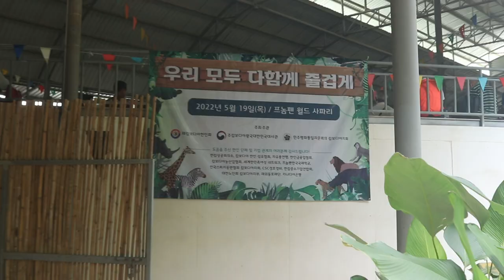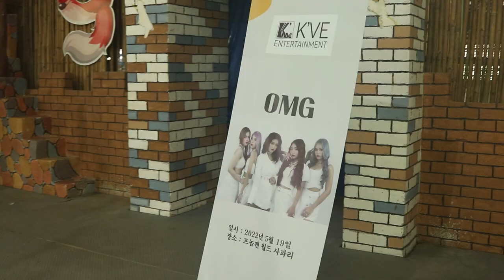[ vlog ] Korean family event by Korea Embassy ❤️